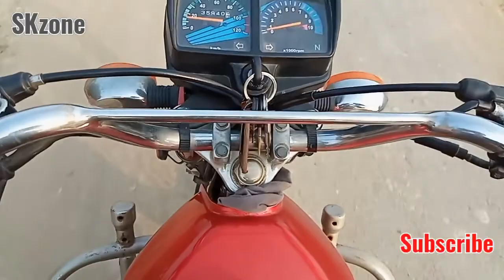Beautiful morning views of village| fresh vegetabl fields of Punjab| Desi Vlogs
Happy good day with amazing experience of beautiful morning views in village of Punjab Pakistan. Wakeup early morning just go to fresh fields with mind-blowing views of canals that fulfilling the needs of water to grow healthy corps and vegetables. It's undescribable feeling. Bike ride
So must watch and kindly support with.
Regarding SKzone.